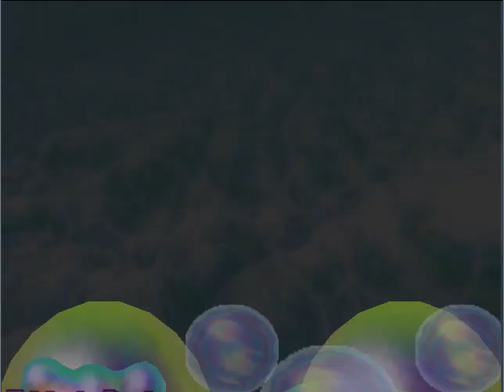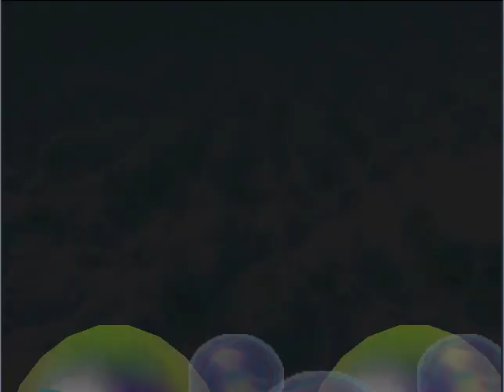Let's Play Mario Party 2 | 07